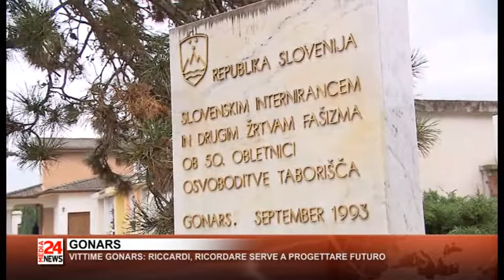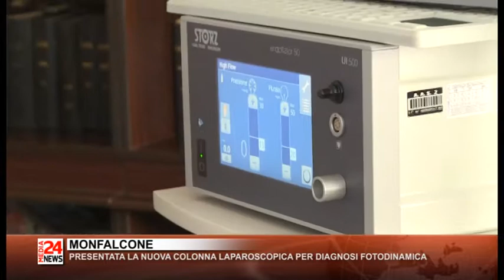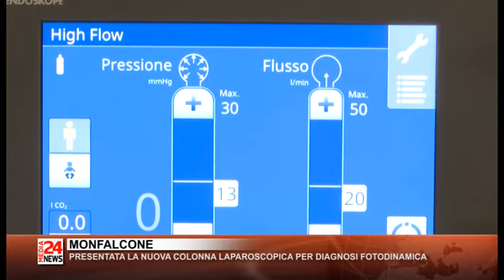Il Telegiornale del Friuli Venezia Giulia del 02 11 2018